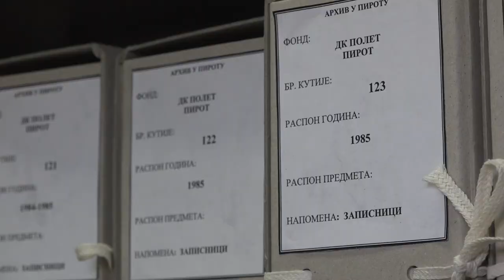BRIGA O ARHIVSKOJ GRAĐI U SVIM USTANOVAMA